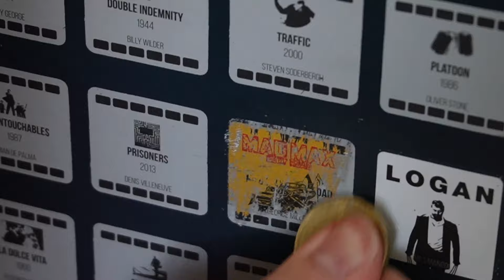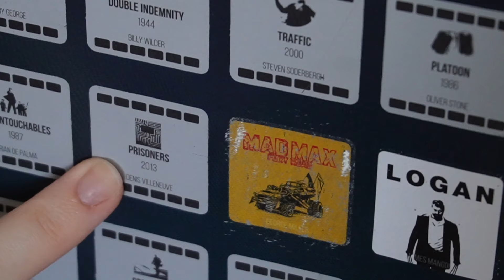WAS. EIN. BRETT!!! | MAD MAX: FURY ROAD Nachgeholt Kritik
Ich hatte hohe Erwartungen und diese wurden definitiv übertroffen.

Intro: 00:00
Inhalt: 00:58
Hintergründe: 01:23
Positives: 03:59
Negatives: 11:38
Fazit: 12:48
Plakat freirubbeln: 13:40

Heyyy, ich bin Melanie und ich mache hier Kritiken und Rankings zu Filmen, Serien und Animes! Ich hoffe, ihr habt hier eine gute Zeit :D

Hier findet ihr mich auch:
Podcast:  @DerTeleStammtisch